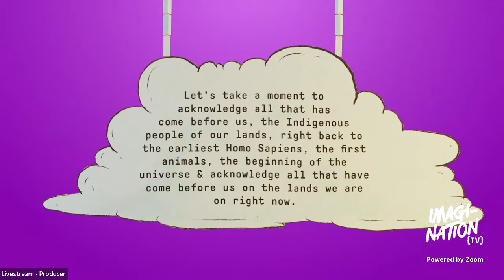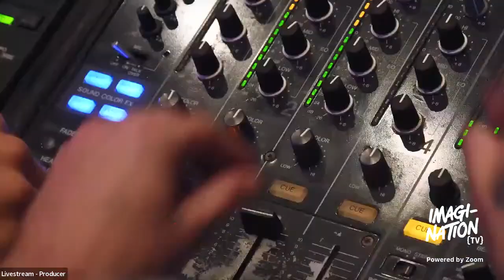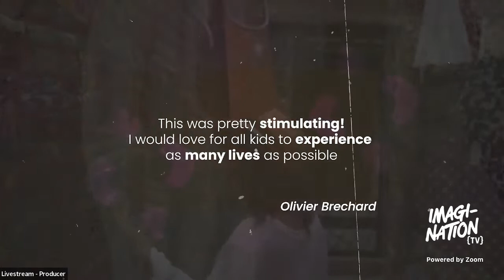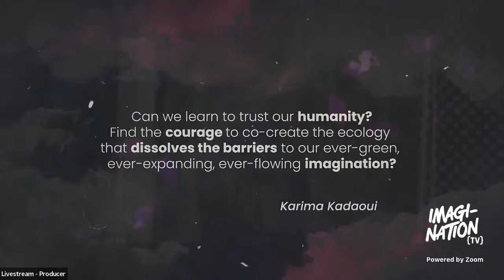IMAGI-NATION {LABS} - Imagination in Every Classroom: LearningPlanet Festival 23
Imagination in every classroom
10am CET / 7pm AEDT
AIME and LearningPlanet started the Imagination Circle with the goal of bringing imagination into every classroom. This session will bring together the dreams of leaders, teachers, students and more, to share the strategies for building imagination in the classroom. Let’s build a toolkit of solutions to bring imagination into the heart of schools worldwide!

Speakers
Ron Berlinski, Youth Fellow and Founder, Curiosity Learning, Netherlands
Nikita Desai, Global Coordinator, Design for Change, India
Nia Lewis, Teacher and Learning Architect, Youth Inc, Australia
François Taddei, Co-Founder and President, Learning Planet Institute, France